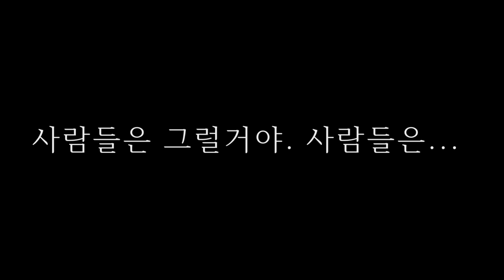배드민턴 동호인이라면 한번쯤 봐야되는 영상